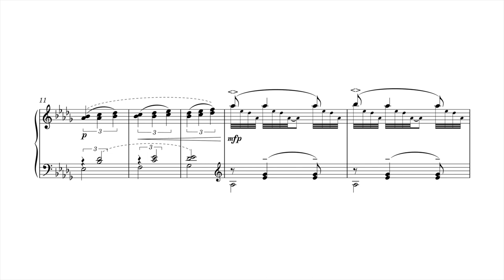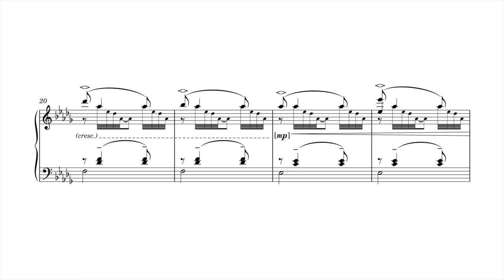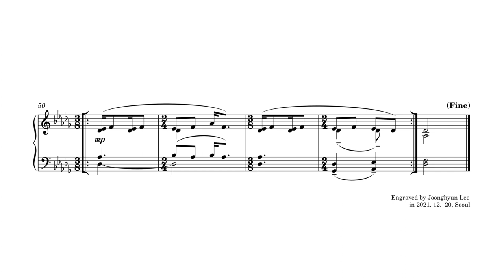Shin Ae Kim (김신애) : Take a Walk (산책, 2021)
Shin Ae Kim (김신애, *?) : Take a Walk for Piano Solo (산책, 2021)

This video was engraved and uploaded under the consent of the composer of this piece.

Shin Ae Kim(김신애), Pianoforte
Played, recorded, mixed, and mastered by the composer herself.

Engraved by Joonghyun Lee(이중현, aka Béton Brut, *2000)

I had a lecture, 'Creative Production (by Youngsun Kim(김영선))'  together with the composer, and I got consent from her that I can upload the work and orchestrate it in the future. The orchestrated version of mine is on the way!